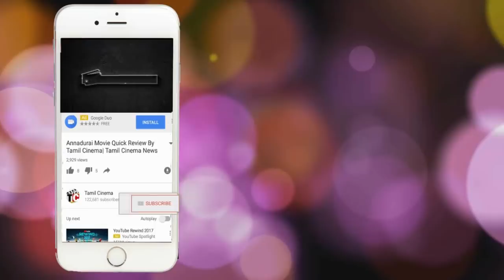பல பெண்களுடன் தொடர்பில் இருந்த கணவன் மனைவி குடுத்த தண்டனை|Tamil Cinema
Tamil Cinema
tamil cinema